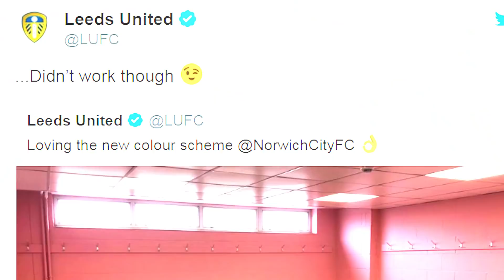DZIWNE sposoby na wygranie MECZU PIŁKARSKIEGO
Football Manager 2019 najtaniej w sklepie 2game.com z kodem zniżkowym "FMPS".